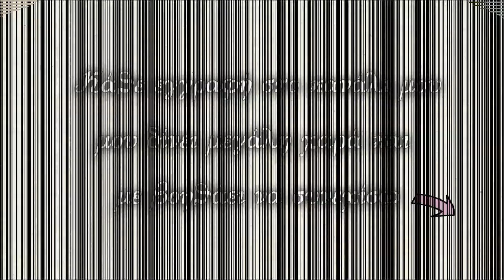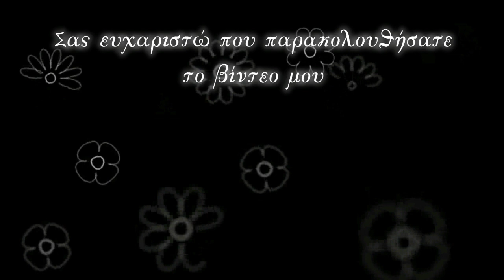Αφράτες Τυρόπιτες Κουρού με Μεσογειακή γεύση 🥰 Konstantina's kitchen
Εμπνευσμένη από την ελληνική παραδοσιακή κουζίνα, την αγάπη μου για το καλό φαγητό και την ευκολία που προσφέρουν οι σύγχρονες συνταγές, έφτιαξα για εσάς τις πιο αφράτες και νόστιμες τυρόπιτες με ζύμη κουρού.

Οι αφράτες τυρόπιτες κουρού είναι η τέλεια επιλογή για το πρωινό μας, για το κολατσιό στο σχολείο ή στη δουλειά ή για ένα νόστιμο απογευματινό σνακ.

Είναι απλά απολαυστικές, φτιάχνονται πολύ εύκολα, με απλά υλικά της μεσογειακής κουζίνας και ενδείκνυνται για όλες τις ώρες της μέρας.

Και μην ξεχνάτε, η αγάπη είναι πάντα το πιο σημαντικό συστατικό για να δημιουργήσουμε το τέλειο φαγητό!

Δοκιμάστε αυτήν την εύκολη συνταγή και μη διστάσετε να τη μοιραστείτε με τους φίλους σας στον προσωπικό σας λογαριασμό στα μέσα κοινωνικής δικτύωσης.

Υλικά για τη ζύμη:
400γρ. αλεύρι που φουσκώνει μόνο του
300γρ. γιαούρτι στραγγ.
100ml ελαιόλαδο
100γρ. βούτυρο λιωμένο
1 αυγό μεσαίο
1/2 κ.γ. αλάτι
1 αυγό για το άλειμμα
λίγο σουσάμι (προαιρετικά)

Υλικά για τη γέμιση:
150γρ. τυρί φέτα
150γρ. τυρί κρέμα
1 ντομάτα μεσαία
1 κ.σ. ελιές σε ροδέλες
1/2 κ.γ. θυμάρι
2 κ.σ. ελαιόλαδο
λίγο νερό

Ingredients for the dough:
400 gr. self raising flour
300 gr. greek yogurt
100 ml olive oil
100 gr. melted butter
1 medium egg
1/2 tsp. salt
1 egg for the spread
some sesame seeds (optional)

For the filling:
150 gr. feta cheese
150 gr. cream cheese
1 medium tomato
1 tbsp sliced olives
1/2 tsp. thyme
2 tbsp olive oil
some water